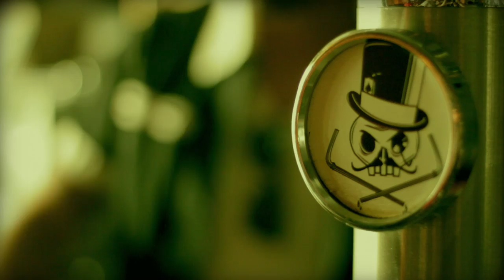Lazybones - Childhood Friends (Official Music Video)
Clip by Malakwaprod